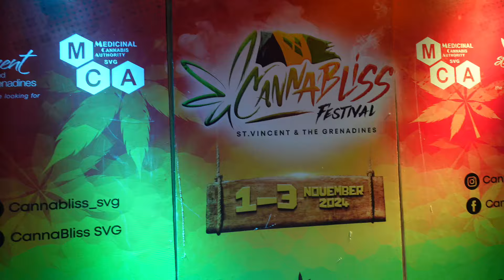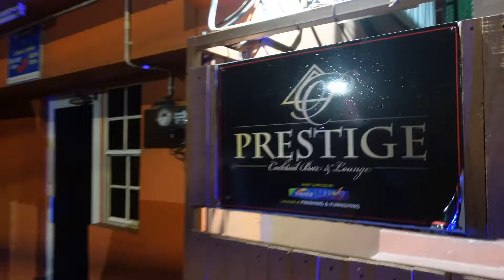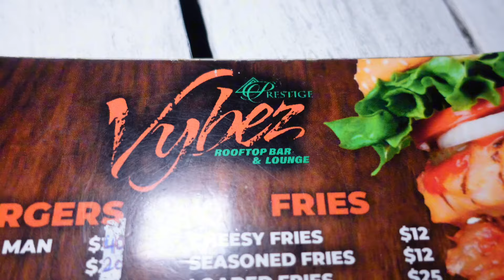VLOGTOBER DAY 4 | BAR HOPPING IN ST VINCENT | FRIDAY NIGHTS IN ST VINCENT LOOK LIKE THIS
Vashell Glasgow
1708 NW 82 ND Ave
SVG47970